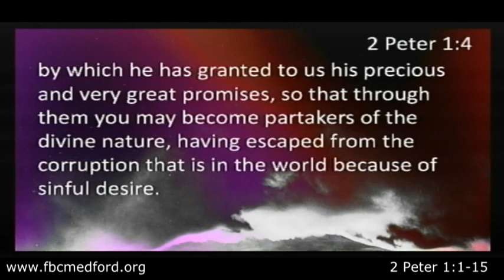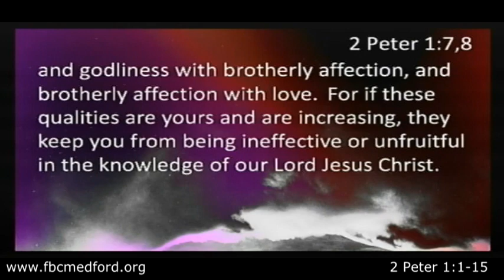FBC Medford Sunday, August 18, 2019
Pastor Greg Spires
2 Peter 1:1-15